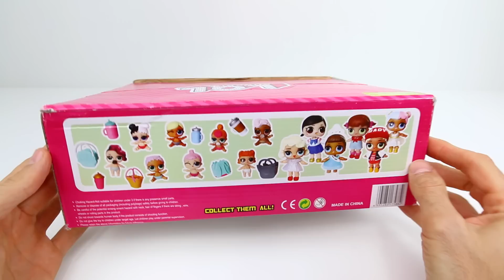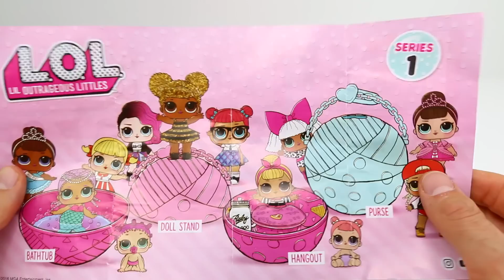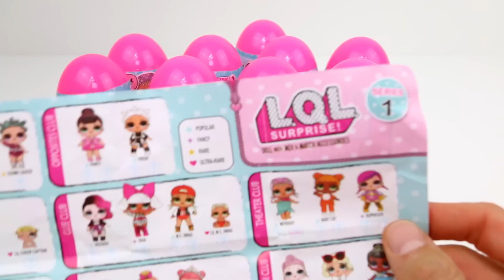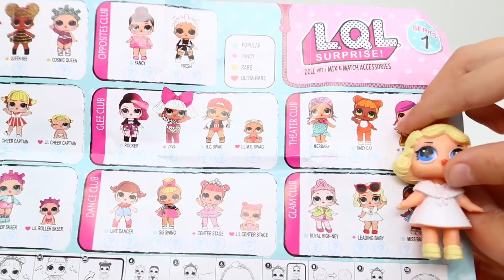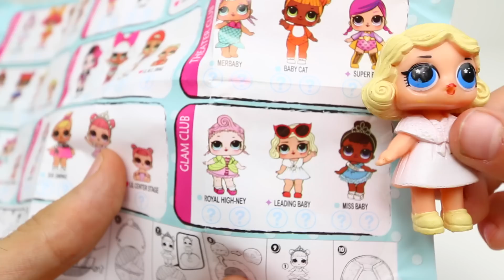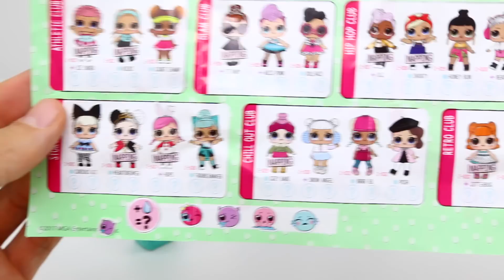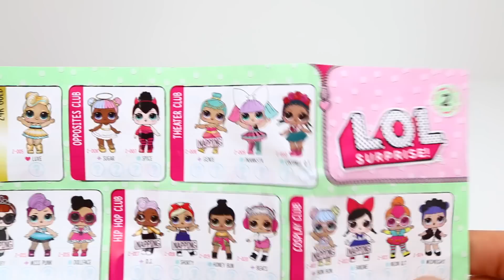Muñecas LOL surprise Falsas | Nuevas lol falsas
L.O.L Surprise falsas!!! Hoy os enseñamos otros tipo de muñecas lol falsas, tiene forma de huevo sorpresa y solo tiene una capa, no tienen 7 capas como las originales.
En el video nos aparecen muñecas de la serie y de la serie 2.
Estas son muy fáciles de diferenciar de las originales, porque tienen forma de huevo sorpresa.
Hay otras imitaciones que son casi iguales que las originales, así que si vais a comprar muñecas LOL miraos este video os enseñamos las diferencias cuando son muy parecidas.

Saluditoss!!